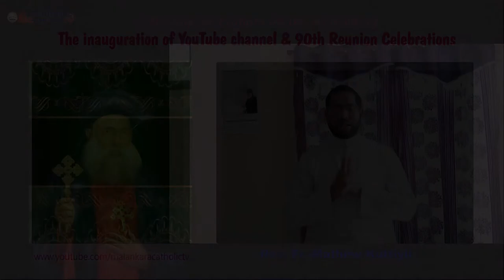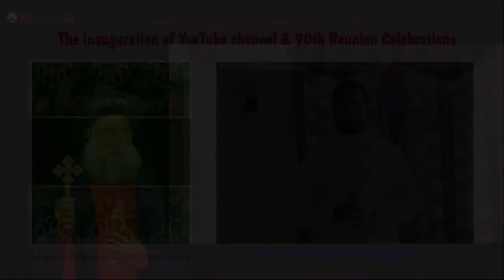Message in Punjabi by Rev. Fr. Mathew Kuttiyil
Project Coordinator: Rev. Dr. Antony Kakkanatt
Editing: Rev. Fr. Sheen Thankalayam